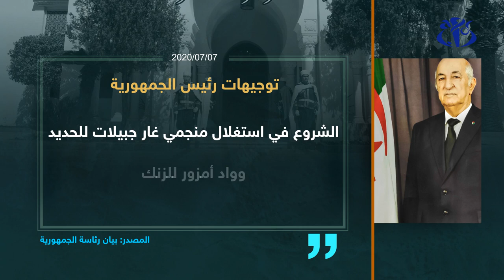الرئيس تبون: ضرورة التصدي للمال الفاسد الذي يعرقل عملية التغيير الجذري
الجزائر (وأج)- أكد رئيس الجمهورية عبد المجيد تبون على ضرورة التصدي للمال الفاسد الذي يعرقل عملية التغيير الجذري، وهذا خلال رئاسته جلسة عمل حول إعداد الخطة الوطنية للإنعاش الاقتصادي والاجتماعي.